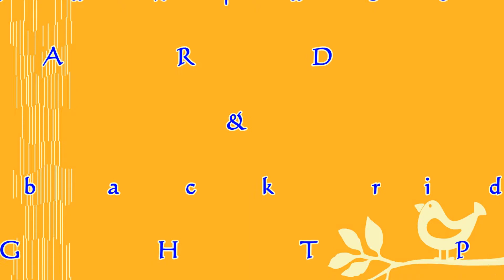ORCHARD HOTEL & WRIGHT PARK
Family vacation baguio